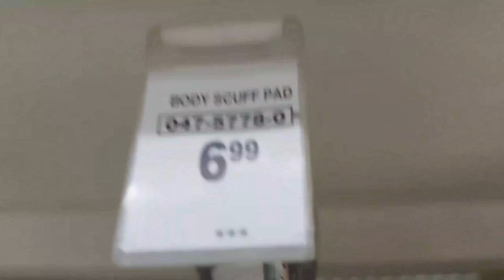Dad Fixing Car Dent with Plunger | Dad's Comedy Lab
Dad's Comedy Lab is daily life vlog and funny videos shared by dad. These comedy videos are based on dad's daily experience related to family, news and general info.

Dad Fixing Car Dent with Plunger
In this video dad got a dent on car and fixed it with help of plunger.